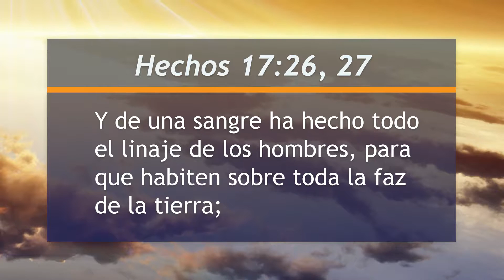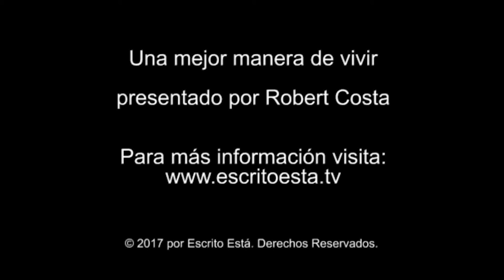Mejor Manera de Vivir - Genoma humano